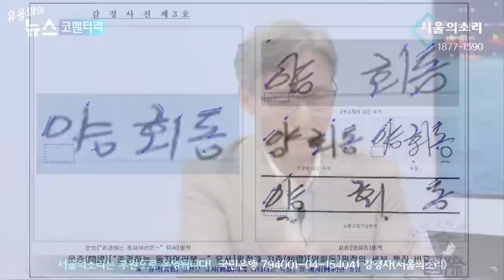[특별 초대석] 변상욱 대기자 - 조선일보 안에 정치공작팀이 있다? 조선NS의 정체